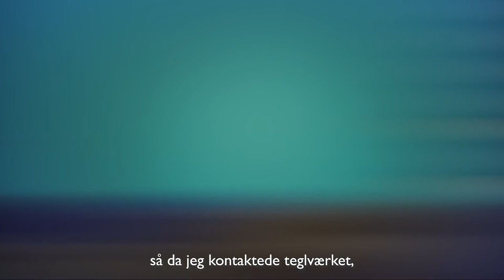Meldgaard 1970 - 80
En historisk animeret tegnefilm, som vil fortælles over 5. afsnit.